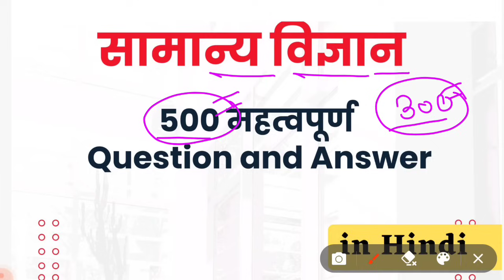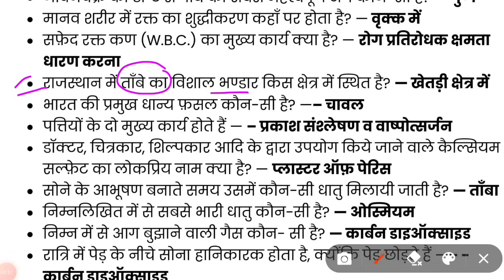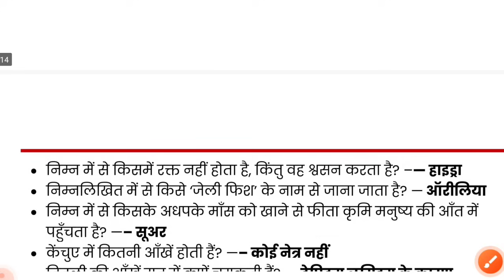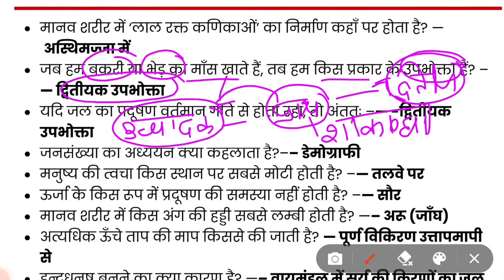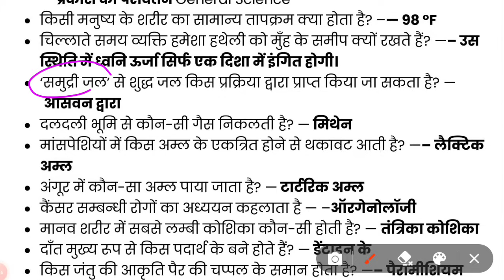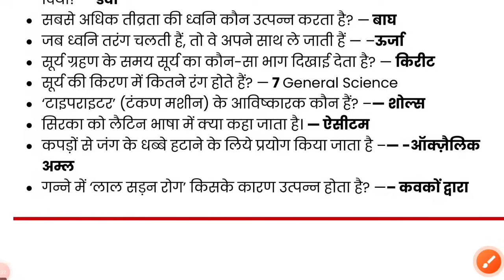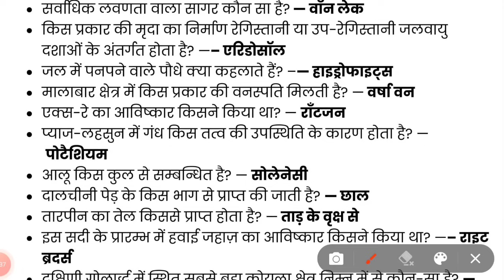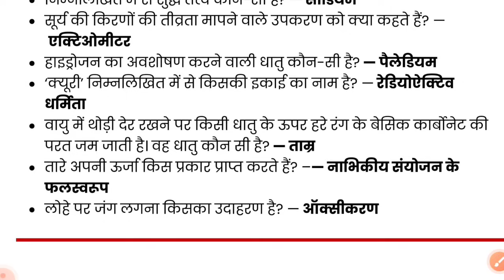BPSC TRE 3.0 GK/GS Class | Science | Part-2 | Exam Warrior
BPSC TRE 3.0 GK/GS | SCIENCE | Part -2 | BPSC TRE 3.0 Science Class | BPSC TRE 3.0 GS | BPSC TRE 3.0 Science Marathon Class, BPSC TRE 3.0 Science MCQ , exam warriors,exam warrior , BPSC TRE 3.0 500 MCQ

Hello Everyone,In Today's Video of exam warrior,We will Cover Complete BPSC TRE 3.0 & BPSC TRE 4.0 GK GS Questions by exam warrior